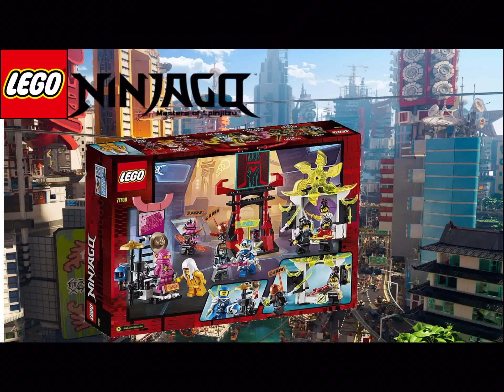LEGO Ninjago season 12 “Gamers Market” (set images)!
Credit to promobricks.de for these set images the rest I do not own.